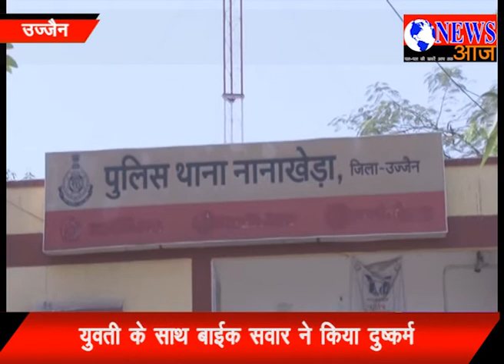उज्‍जैन में रिश्‍तों को तार तार करने का मामला